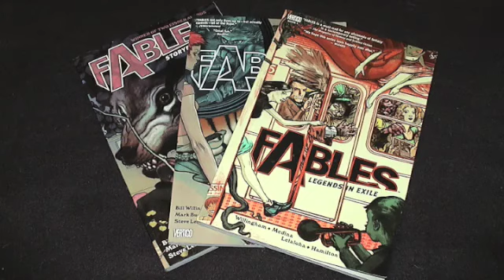Fables Commercial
Fables is an awesome comic book.  If you aren't reading Fables, you are missing out.  ABC has started producing a pilot for a Fables TV series.